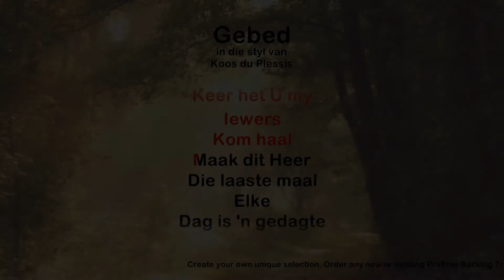Gebed - ProTrax Karaoke Demo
ProTrax Karaoke Demo in the style of Koos du Plessis

CREDITS
Featured Song - Gebed
Songwriter - Koos Du Plessis
Publisher - Incline House

BACKING TRACK  & VIDEO PRODUCTION
Backing Track Production - Alwyn Vorster
Lyric/Karaoke Video - Barend Schutte
Images & Motion Graphics - Pixabay .